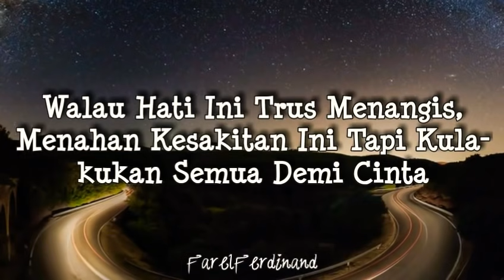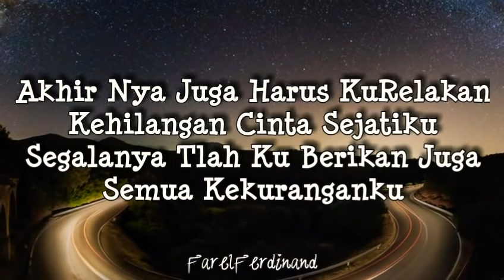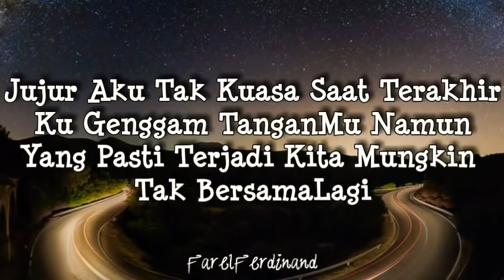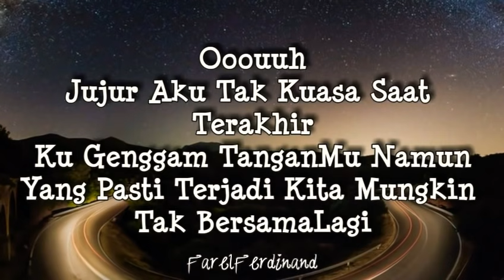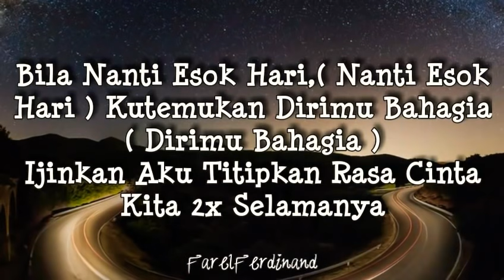Kerispatih - Demi Cinta [ Lirik ]🎵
Penyanyi : Sammy Simorangkir  [ Kerispatih ]

LIRIK :

Maaf, ku telah menyakitimu
Ku telah kecewakanmu
Bahkan ku sia-siakan hidupku,
Dan kubawa kau seperti diriku
Walau hati ini t'rus menangis

Menahan kesakitan ini
Tapi kulakukan semua demi cinta
Akhirnya juga harus ku relakan
Kehilangan cinta sejatiku

Segalanya t'lah ku berikan
Juga semua kekuranganku
Jika memang ini yang terbaik
Untuk diriku dan dirinya
Kan ku t'rima semua demi cinta

Oh, jujur,
Aku tak kuasa,
Saat terakhir ku genggam tanganmu
Namun yang pasti terjadi,
Kita mungkin tak bersama lagi

Bila nanti esok hari
Ku temukan dirimu bahagia
Izinkan aku titipkan
Kisah cinta kita selamanya

Oh, jujur
Aku tak kuasa,

Jujur
Aku tak kuasa,

Izinkan aku titipkan
Kisah cinta kita
Kisah cinta kita
Selamanya

Hu-uu
Selama- lamanya
Hu-uu-uu
Selama-lamanya
Ho-oo
Hau-wo-uwo
Selama-lamanya